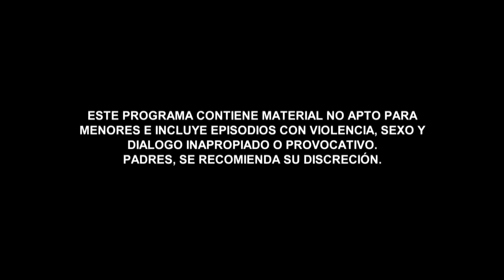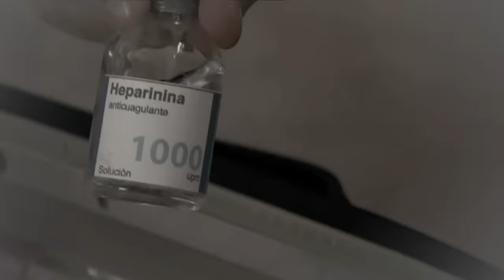Señora Acero 3 | Capítulo 8 | Telemundo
Video oficial de Telemundo Señora Acero 3. La Coyote pasa la frontera para ir a enterrar a su madre.